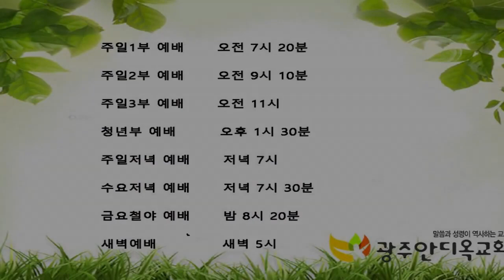내가 불을 땅에 던지러 왔노니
49. 내가 불을 땅에 던지러 왔노니 이 불이 이미 붙었으면 내가 무엇을 원하리요
50. 나는 받을 세례가 있으니 그것이 이루어지기까지 나의 답답함이 어떠하겠느냐

     1) 농협 영문명 : NONGHYUP
     2) 지점 영문명 : KUMHO WOONCHUN
     3) 지점 영문명 주소 : 131, Woonchun ro, Seo-gu, Gwangju, South of Korea
     4) 농협 SWIFT CODE : NACFKRSE
     5) 수취인 계좌번호 : 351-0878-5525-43
     6) 수취인 영문성명 : Gwangju antioch gyohoe

도서비: 13,000원(배송비 무료)
책값 송금 계좌: 농협 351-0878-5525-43(광주안디옥교회)